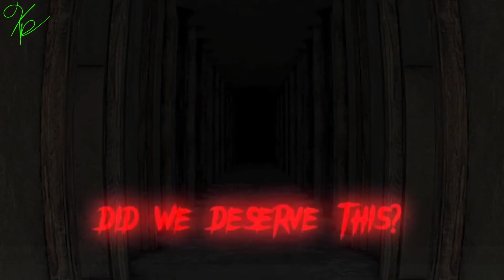BELOW THE SURFACE | DARLY EDIT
Below The Surface - Griffinilla
Edit by Kp-Studios